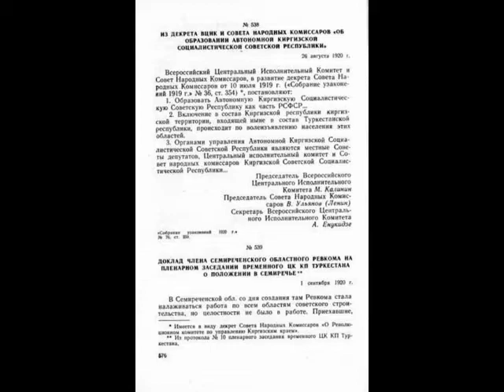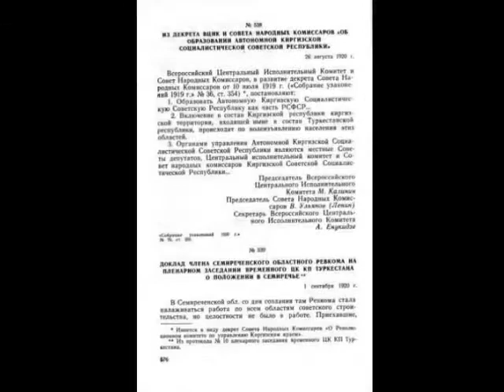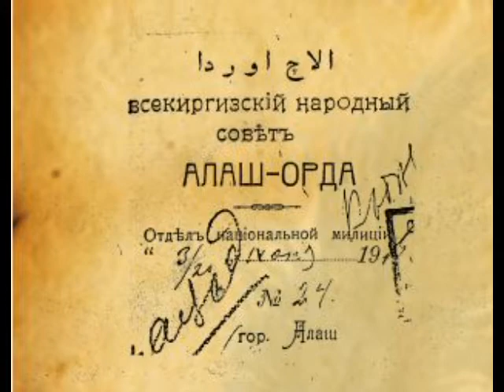ҚАЗАҚ АВТОНОМИЯСЫНЫҢ ҚҰРЫЛҒАНЫНА 100 ЖЫЛ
"26 тамыз – қазақ тәуелсіздігі шежіресіндегі тарихи күн. Бүкілресейлік Орталық Атқару комитеті мен Халық комиссарлары кеңесі 1920 жылғы 26 тамызда Қырғыз (Казақ) Автономиялық Кеңестік Социалистік республикасын құру жөнінде арнайы Декрет шығарды. 1917 жылдың желтоқсан айында ІІ жалпы қазақ-қырғыз съезінде жарияланған, қазақ қайраткерлері құрған  ұлттық жерлі Алаш автономиясы 1920 жылы Казақ Кеңестік Автономиялық республикасы болып қайта құрылды".

Автор: Шынар Садықова.